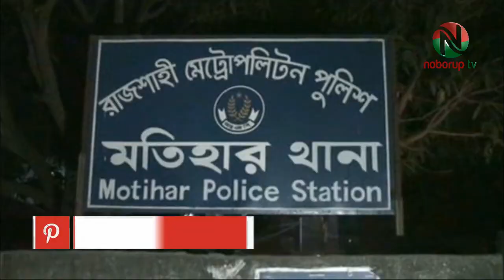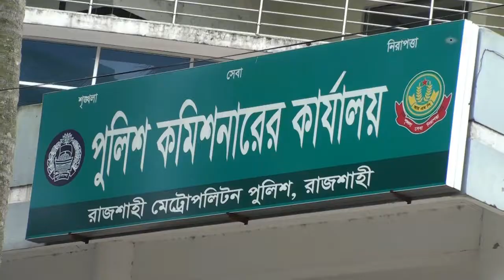আরএমপি’র অভিযানে রাজশাহী মহানগরীতে আটক ২৫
রাজশাহী মেট্রোপলিটন পুলিশের অভিযানে গত ২৪ ঘন্টায় মোট ২৫ জনকে আটক করা হয়েছে। মহানগরীর বিভিন্ন থানা ও গোয়েন্দা পুলিশ বিভিন্নস্থানে অভিযান চালিয়ে এই ২৫ জনকে আটক করে।
আজ বুধবার সকালে রাজশাহী মহানগর পুলিশের গণমাধ্যমে পাঠানো একটি সংবাদ বিজ্ঞপ্তিতে এ তথ্য নিশ্চিত করা হয়েছে। সংবাদ বিজ্ঞপ্তিতে আরো বলা হয়েছে, আরএমপি’র বিভিন্ন থানা ও গোয়েন্দা পুলিশ মঙ্গলবার মধ্যরাত থেকে বুধুবার ভোররাত পর্যন্ত মহানগরীর বিভিন্ন স্থানে অভিযান পরিচালনা করে নানারকম অপরাধ কর্মকান্ডে জড়িত এই ২৫ জনকে আটক করে।
আটককৃত আসামীদের মধ্যে বোয়ালিয়া মডেল থানা-২ জন, রাজপাড়া থানা-৬ জন, চন্দ্রিমা থানা-৩ জন, মতিহার থানা-১ জন, কাটাখালী থানা-২ জন, বেলপুকুর থানা-১ জন, শাহমখদুম থানা-২ জন, পবা থানা-৩ জন, কাশিয়াডাঙ্গা থানা-৩ জন, দামকুড়া থানা-১ জন ও মহানগর গোয়েন্দা পুলিশ-১ জনকে আটক করে।
এদের মধ্যে ১১ জন ওয়ারেন্টভূক্ত আসামি, ১১ জনকে মাদকদ্রব্যসহ ও অন্যান্য অপরাধে আরও ৩ জনকে গ্রেফতার করা হয়।
মাদক মামলায় অভিযুক্ত আসামিদের হেফাজত হতে মোট ৭৩.৮০ গ্রাম হেরোইন, ১৪ পিস ইয়াবা ট্যাবলেট ও ১০ লিটার দেশীমদ উদ্ধার করা হয়।
আটককৃত আসামীদের বিরদ্ধে আইনগত ব্যবস্থা নেয়া হয়েছে।